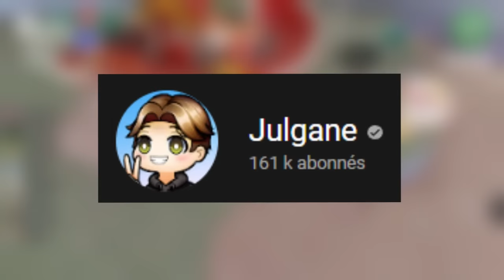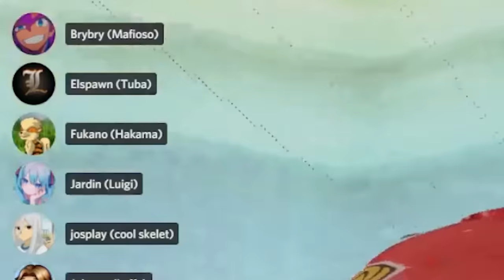MARIO ODYSSEY CACHE CACHE INVERSÉ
On a fait des Cache Cache INVERSÉS sur Mario Odyssey (Sardines) avec les magnifiques  @josplay012 @Laupok  @LeoTechMaker  @Fuuukano  @astrauh @BrybryP  @ElspawnGames  @Hexakil  & Jordan (Jardin)